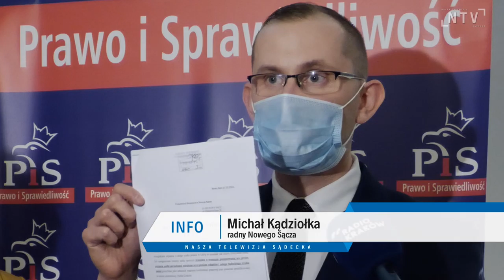Radni PiS WNS składają zawiadomienie do prokuratury, chcą "wyręczyć" prezydenta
Radni klubu PiS Wybieram Nowy Sącz złożyli do Prokuratury Rejonowej w Nowym Sączu wniosek w sprawie wszczęcia postępowania dotyczącego próby przejęcia spółki NOVA. Jak mówią radni, taka informacja padła podczas konferencji prasowej prezydenta Ludomira Handzla, który nazwał to, co dzieje się wokół spółki "politycznym działaniem" a nawet próbą przejęcia spółki.
Jak dodaje Michał Kądziołka v-ce przewodniczący Rady Miasta, prezydent powinien sam złożyć zawiadomienie w tej sprawie. Skoro jednak tego nie zrobił, radni postanowili zrobić to sami.
Szczegóły w materiale filmowym.